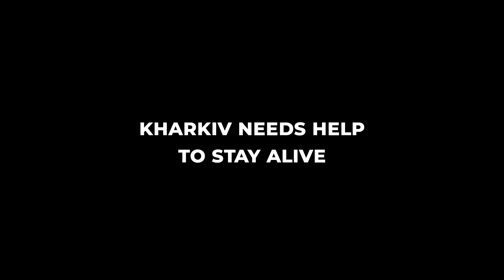❤️ Герої українського тилу❤️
❤️ Герої українського тилу. Генштаб ЗСУ опублікував відео волонтерів-благодійників, які допомагають цивільному населенню на Сході України евакуювати людей та тварин, шукають прихисток, їжу та ліки.

"Усе почалося в Харкові — місті героїв. Звідси стартувала наша по-воєнному невесела, але дуже обнадійлива історія. Наш Харків — найдушевніший залізобетон у світі. Місто, що тримається, навіть коли дуже боляче. Географія нашої допомоги щодня розширюється", - написали автори відео на своїй сторінці у Фейсбук.